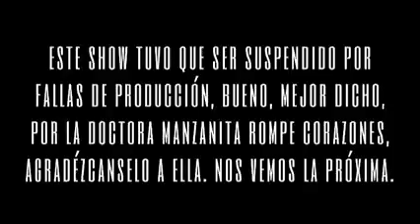Sketch, "¿Qué hay que aprender?", 03/02/21